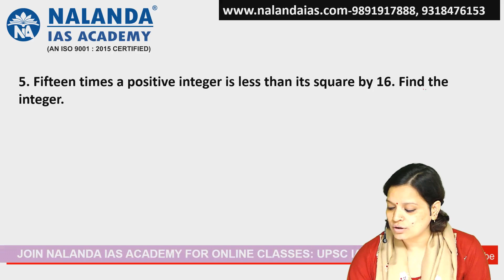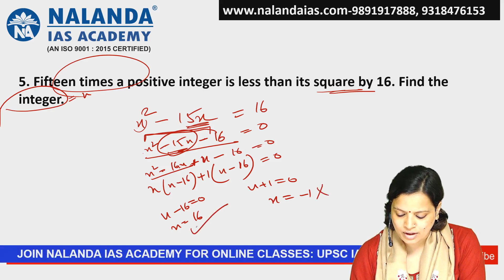Fifteen times a positive integer is less than its square by 16. Find the integer.